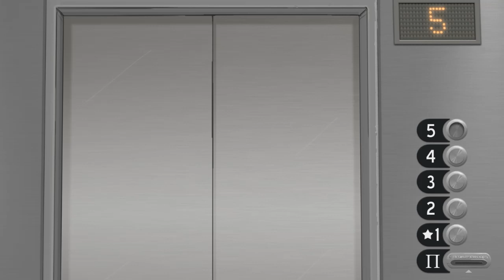Странный дом. Прохождение "Sally Face" #2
Это видео я заснял сразу после первого, но оно очень сильно задержалось так что оно будет похуже.